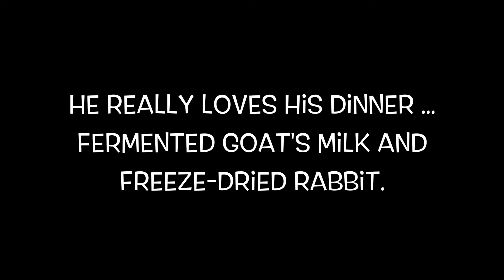Jericho: Dog Food Nutrition Plan at Dee O Gee in Bozeman, MT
Jericho, a papillon, is the shop dog at Dee-O-Gee in Bozeman, MT. In this video, he shows off his awesome hops (for a 10 year old dog), flowing hair and his nutrition plan (fermented goat's milk and freeze-dried rabbit).